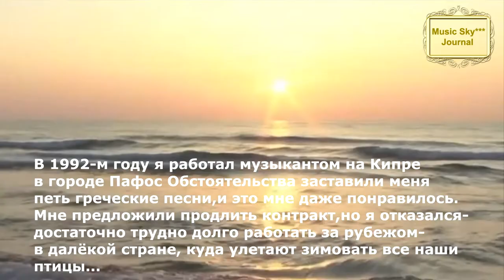Твои глаза Рифкат Сайфутдинов Музыкальный журнал RifkatXband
RifkatXband это псевдоним автора. Автор и исполнитель Рифкат Сайфутдинов
"Твои глаза" так я назвал песню, написанную в 1992-м году во время работы на Кипре. Использован звуковой файл Aurora_Borealis_Expedition.mp3, который взят из библиотеки Youtube.
Это авторский оригинальный контент, правообладателем которого я являюсь, зарегистрирован в РАО, членом которого я являюсь с 1976-го года в качестве композитора
RifkatXband  Рифкат Сайфутдинов
music sky rifkat xband
Optimization: